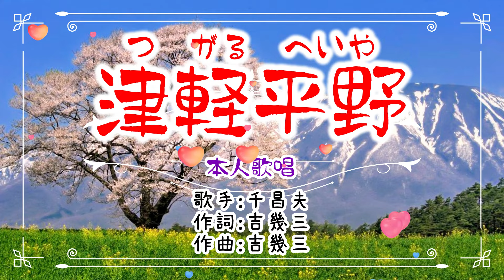💜歌：千昌夫🎵「津軽平野」⭐（本人歌唱）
🌈演歌応援チャンネル🎶演歌コレクション
💿徳間ジャパン✨リリース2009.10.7
💚歌手：千昌夫　💙詞/曲：吉幾三